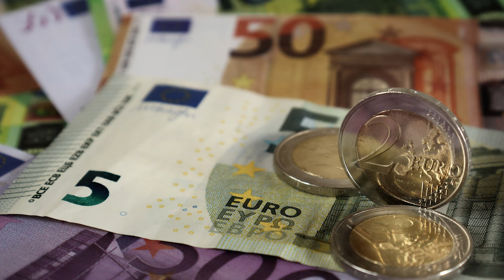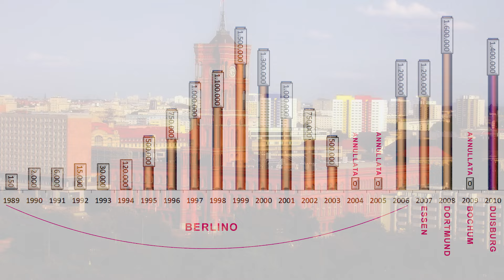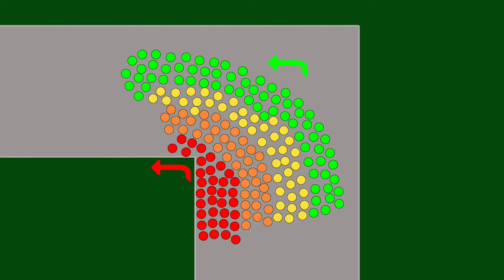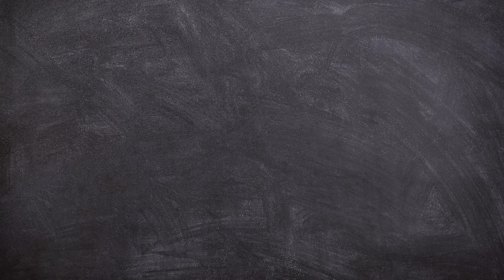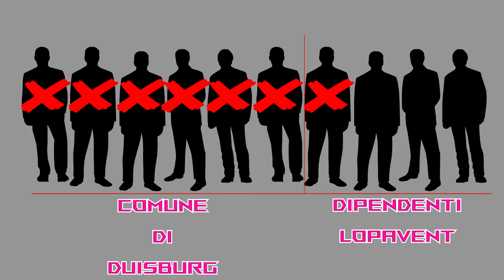La tragedia della Love Parade 2010 (n.20) Tragicus Disaster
Cari amici,
oggi vi parlerò della tragedia avvenuta alla Love Parade del 24 luglio 2010 a Duisburg in Germania, che causò il ferimento di molti partecipanti e purtroppo la morte di alcuni altri.

682px-Rainer_Schaller,_2018
© Moritz Schmid / RSG Group / CC-BY-SA 3.0 (DE)